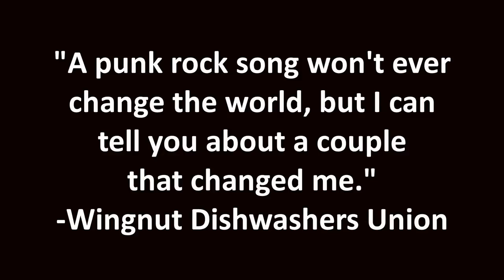My Suicide Attempt and How I Started Listening to Jeff Rosenstock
Hey friends! In the week's Very Special episode, I tell the story of the weekend of my suicide attempt, the events surrounding it, and how I feel about it today. This is a serious topic, but I laugh a lot because it helps me to find the humor in what I have gone through in life, I hope that's okay. If you are feeling suicidal, plese don't be afraid to reach out to someone, anyone. Find your people, they are out there (or maybe even here if you'd like :D) and they want you to thrive and live to see tomorrow, as do I. I love you!
Story Starts at 3:14
The Miss-Outs New Album: